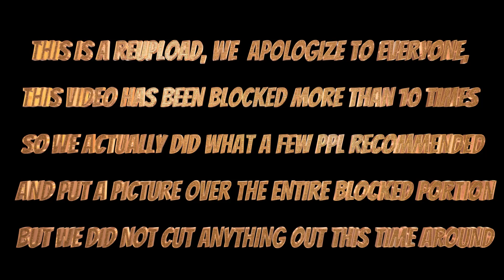FIRST TIME HEARING Journey - Lovin', Touchin', Squeezin' (Official Video - 1979) | REACTION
DROP SOME REQUESTS TO ANYTHING IN THE COMMENT SECTION

J&D TV!

This is a reaction video used to educate and give our feedback on the song and Artist(s)